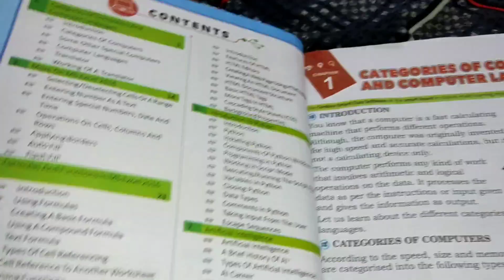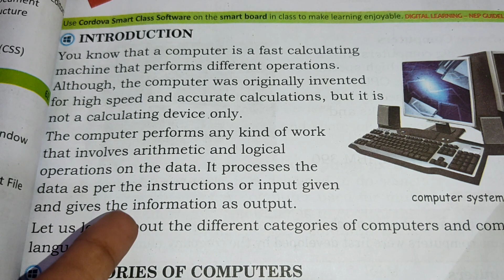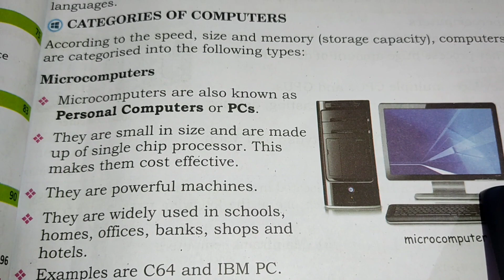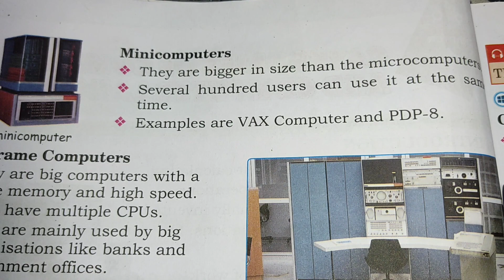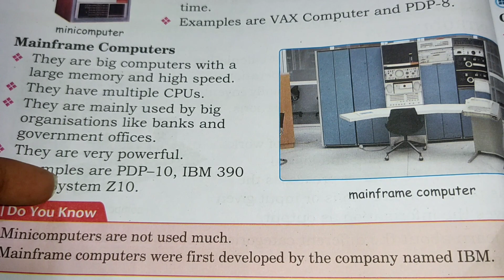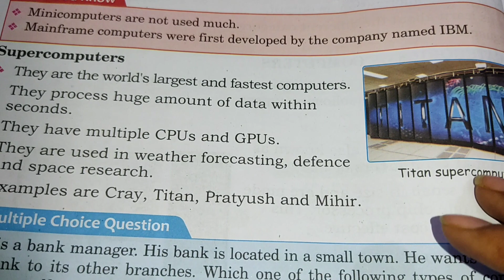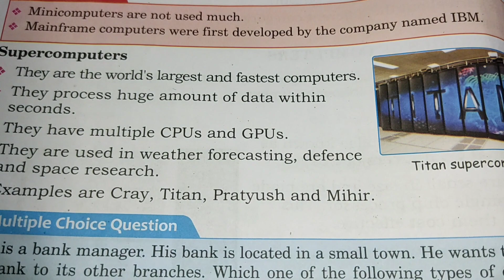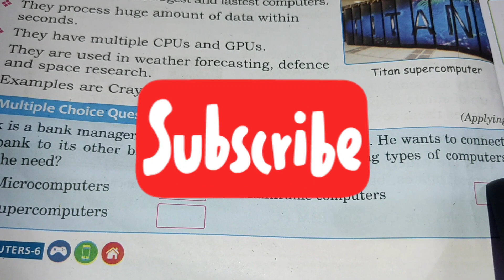Class-6 | Computers with AI | Lesson-1 Categories of Computers and Computer Languages | Part-1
Computers with AI | Lesson-1 Categories of Computers and Computer Languages | Part-1